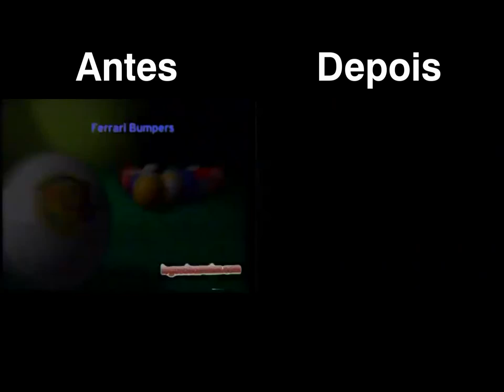Comparação entre as vinhetas do Warner Channel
2 versões com mínimas diferenças.